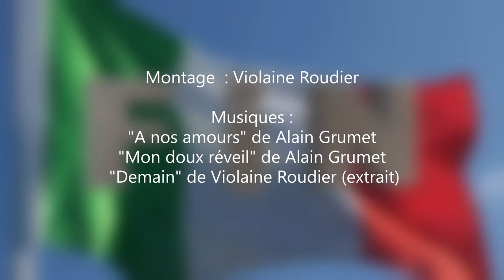LA BALLADE DES RÊVES - THE BALLAD OF DREAMS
Une vidéo surprise offerte par mon amie Violaine Roudier que je remercie !. Parcourir l'Italie en musique et se laisser porter...
Musiques :
A nos amours (Alain Grumet)
Mon doux réveil (Alain Grumet)
Demain (Violaine Roudier)
Montage Vidéo '(Violaine Roudier)

A surprise video offered by my friend Violaine Roudier whom I thank !. Travel through Italy to music and let yourself be carried away ...